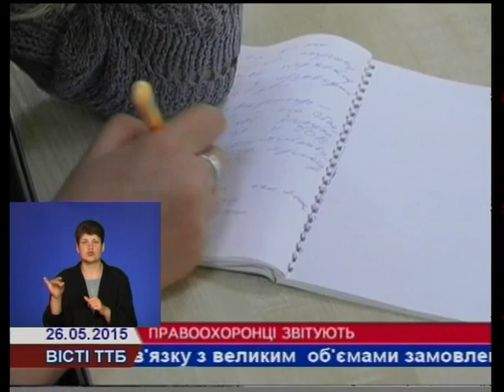Начальник обласної міліції Тернопільщини зустрівся з журналістами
Корупційні скандали, справи, пов’язані із нелегальним видобутком надр, продаж алкоголю у вечірній час – про ці та інші кримінальні правопорушення йшлося під час прес-конференції начальника УМВС України в області Олександра Богомола.